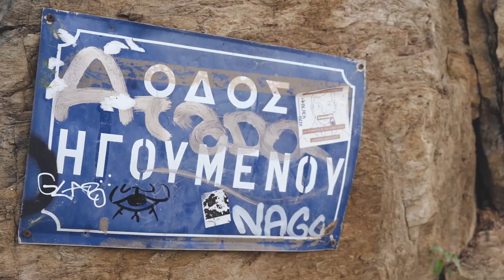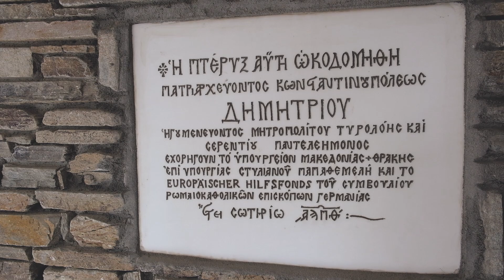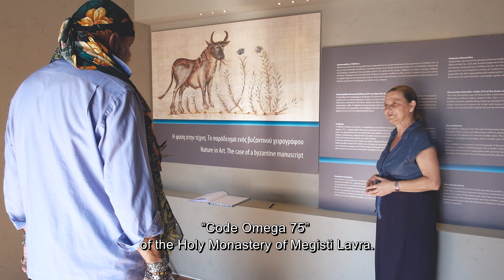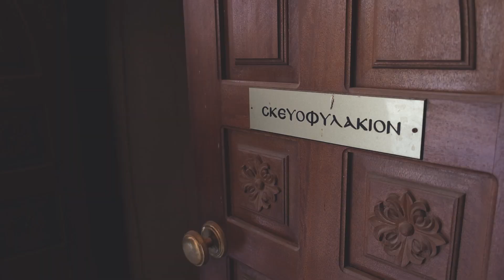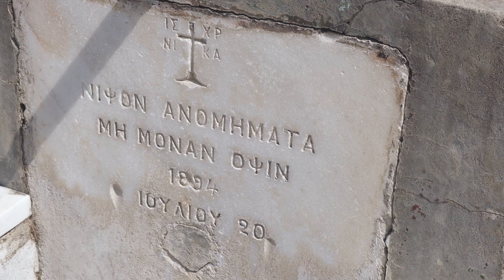Πειρατολόγιο - Μονή Βλατάδων /// Piratologio - Vlatades Monastery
Πειρατολόγιο - Μονή Βλατάδων
Piratologio - Vlatades Monastery

[] Σενάριο-Παρουσίαση: Παναγιώτης Γεωργίου
[] Σκηνοθεσία-Μοντάζ: Θοδωρής Αδάμος
[] Φωτογραφία Backstage: Σοφία Ντιάγκα
[] Μετάφραση Υπότιτλων: Αντώνης Ισαακίδης
[] Μουσική Επένδυση: Epidemic Sounds